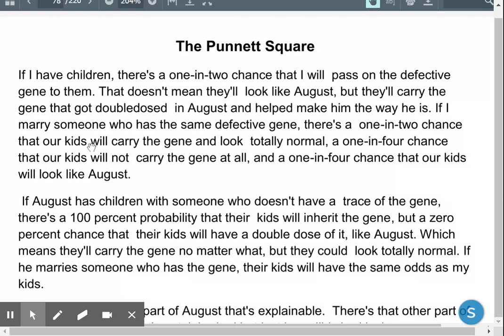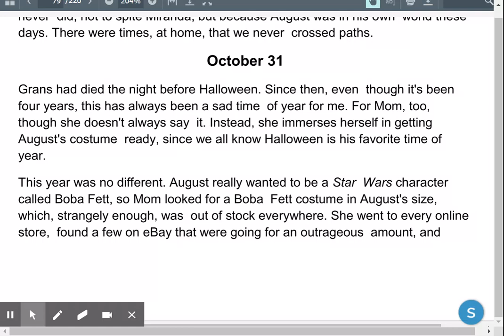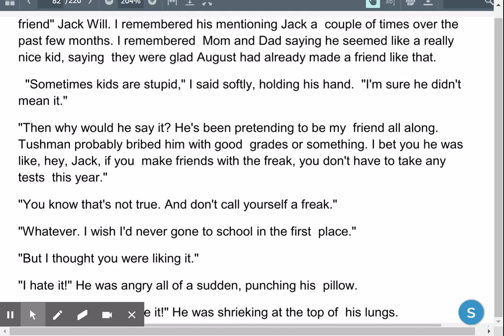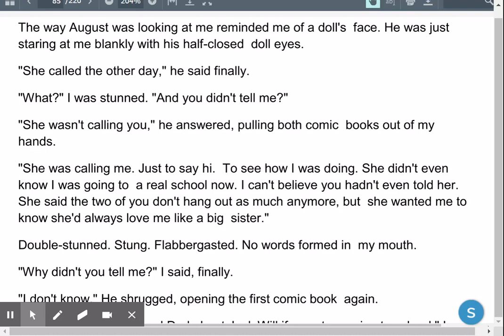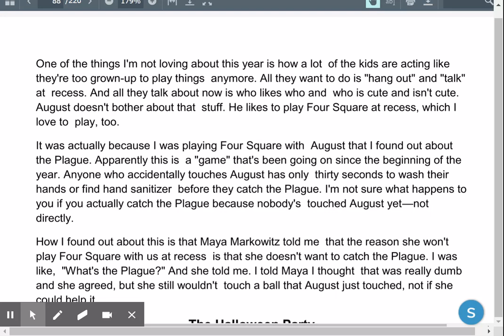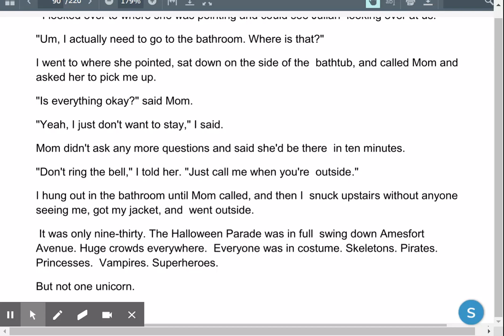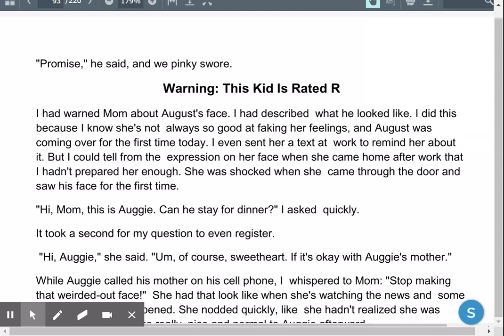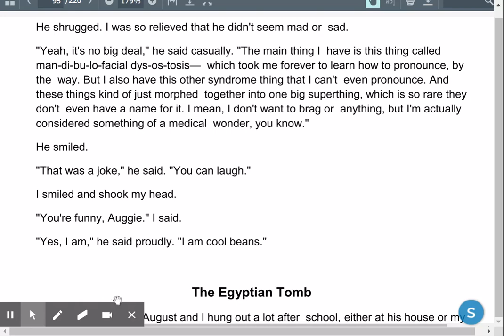Wonder P. 78-95